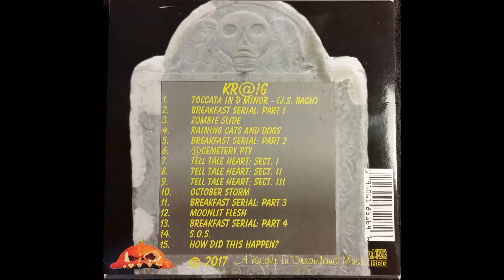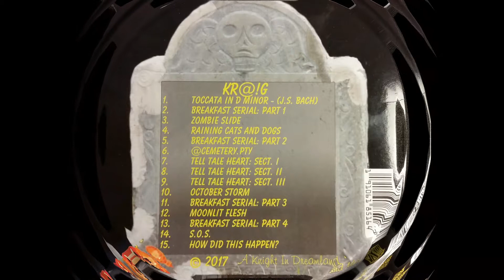Halloween Trick Or Suite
Samples from Halloween Trick Or Suite